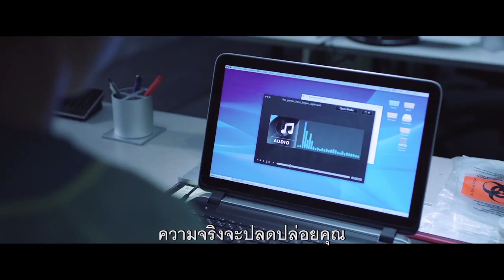JIGSAW เกมต่อตัดตาย - ภาคต่อความสะพรึงที่เขย่าเสียงกรีดร้องมาแล้วถึง 7 ภาค!!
เกมต่อตัดตาย
วันที่เข้าฉาย: 30 พฤศจิกายน 2017
หมวดหมู่: Horror เรทผู้ชม: TBC 91 นาที
ผู้กำกับ: Peter Spierig, Michael Spierig
นักแสดง
Tobin Bell
Matt Passmore
Laura Vandervoort

SYNOPSIS
การกลับมาอีกครั้งของ Jigsaw ฆาตกรโรคจิตอัจฉริยะที่โหดสุดในประวัติศาสตร์ ปรากฏการณ์เลือดท่วมจอครั้งนี้เกิดขึ้นเมื่อตารวจพบศพที่ล้วนแล้วจบชีวิตด้วยวิธีสุดวิปลาศ ซึ่งทุกหลักฐานและการสืบสวนชี้ไปที่ จอห์น เครเมอร์ Jigsaw ต้นตารับที่ตายไปแล้วหลายปี ปริศนาแห่งการตามล่าจึงอุบัติขึ้นก่อนที่จะมีใครจะตกเป็นเหยื่อการทรมานสุดวิปริตของมัน